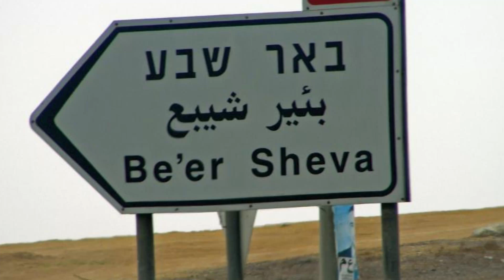Israel's water miracle, from cistern to water surplus country and how it benefits the world